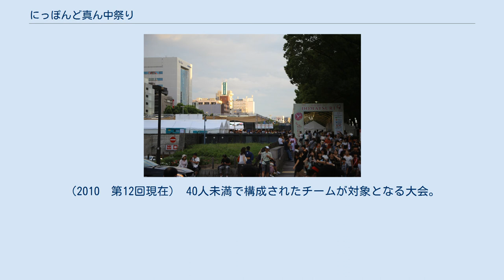にっぽんど真ん中祭り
久屋大通公園会場（2016年8月） にっぽんど真ん中祭り（にっぽんどまんなかまつり）は、8月末（例年8月末の金～日曜日の3日間。金曜日は前夜祭、土日が本祭（特に断りのなき限り2016の大会を参考としている。以下同じ））に愛知県名古屋市を中心（19の会場に跨り広がっている。メインステージは久屋大通公園）に行われる踊りのイベント。
通称「どまつり」。
1999年に初開催され、毎年催されている。
県内外からのエントリーが有り、踊る曲のジャンルは問われないが、自分の住んでいる地域・地元をアピールするため、地元の民謡のフレーズを入れることが参加条件となっているところが特徴である。
創始者は現在、にっぽんど真ん中祭り専務理事である水野孝一。
 名古屋には島田豊年（名古屋ストトコ節などを振付）を開祖とする「日本民踊研究会」と言う日本民踊の中心的な役割を担う巨大な団体が存在する。
当時、そのような地元の文化を知らない学生たちが北海道札幌市で開催されるYOSAKOIソーラン祭りに参加するため、1997年名古屋学生チーム『鯱』を結成し、YOSAKOIソーラン祭りに参加した。
 そこで感銘を受けたメンバーの「名古屋にも学生の手で活気のある祭りを作りたい」との想いから1999年に開催された。
 以降、毎年開催され、踊り手・観客数は何年かにごとに落ち込みも見られるものの、そのたびに持ち直し、2016年は207チーム23000人の参加、観客220万人と発表されている（参加・観客数の推移も参照）。
 これらはそれぞれ高知県の「よさこい祭り」と札幌市のYOSAKOIソーラン祭りを参考にしている。
 以下の賞・部門について審査される。
 特別観覧席として有料席を設けながらも「観客動員ゼロ＝全員参加型」の祭りを目指し、踊り子や見物客などの壁をなくし、関わった人全てが一体となって祭りの空間を作り出すために作られた踊りのことで、当祭りの名物である。
 どまつり総踊りとして「Sutotoco」（ストトコ）「名古屋でGO!」「名古屋でGO2!」「わっしょい!」「どまつり囃子」「愛ちったセントレア」「Do it」等がある。
 ※前述の通り観客数ゼロのまつりを掲げているが主催者が観客数を発表している。
(観客数の算出方法については未公表) 個人が主体の任意団体「にっぽんど真ん中祭り組織委員会」が開催していたが、事業の公益性が高まり、継続や発展が望まれる一方で、個人では背負いきれない部分が多く出てきたことがきっかけとなり、同委員会は、愛知県知事の許可を受けて平成19年4月1日から「財団法人にっぽんど真ん中祭り文化財団」を設立し、同委員会は財団設立と同時に解散となり、財団理事長には、財団発起人である岡田邦彦（名古屋商工会議所副会頭、株式会社松坂屋代表取締役会長（当時））が就任した。
公益法人を取り巻く環境が変化する中、財団法人の設立は非常にハードルが高く、特に形のない「祭り」や「祭りの開催効果」を「財産」と認めることは全国でも前例が無く、初めてのケースである。
 開催期間中の土曜・日曜には、在名民放テレビ各局が祭りの模様をローカルタレントや局アナウンサーを交えての生中継や後日の録画放送を実施していたが、2016年は東海テレビと動画共有サービスのニコニコ動画で生中継を行った。
中京テレビは同日に24時間テレビ 「愛は地球を救う」のイベントを久屋大通公園【セントラルパーク】で実施している関係上、当祭りに関しての放送などは実施していないが、開催団体の賛助会員には名を連ねている。
 幼稚園児～中学生が主体となって構成されたチームが対象となる大会。
2008年（第10回どまつり）から行われており、2010年で第3回目の開催となった。
 審査にはジュニア部門（中学生が多い場合）とキッズ部門（小学生以下が多い場合）がある。
 会場：矢場公園（ナディアパーク）前 金賞を受賞したチームは翌日　久屋大通メイン会場で演舞をする。
（2010　第12回現在） 40人未満で構成されたチームが対象となる大会。
 2011年（第13回どまつり）から行われている。